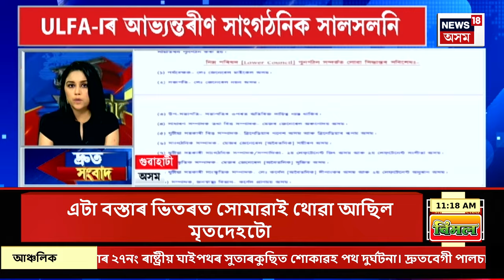Speed News| Jammu &Kashmirৰ সন্ত্ৰাসবাদী আক্ৰমণৰ আঁৰত আছে TRF. TRFয়ে স্বীকাৰ কৰিছে আক্ৰমণৰ দায়িত্ব